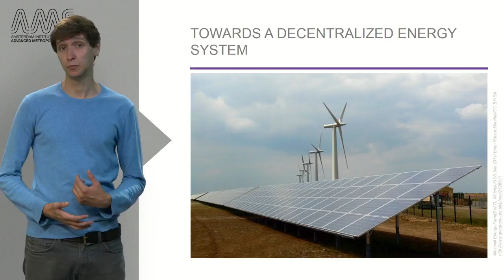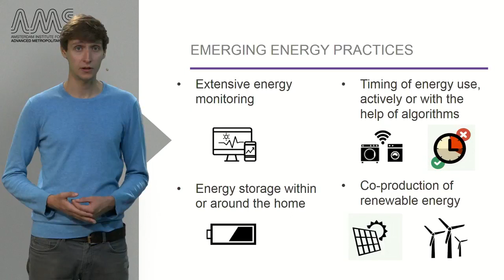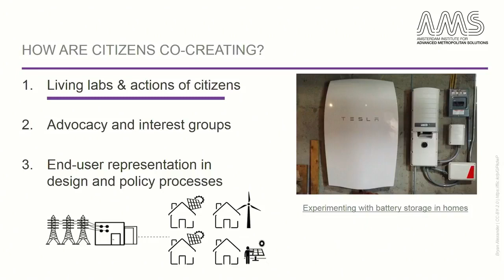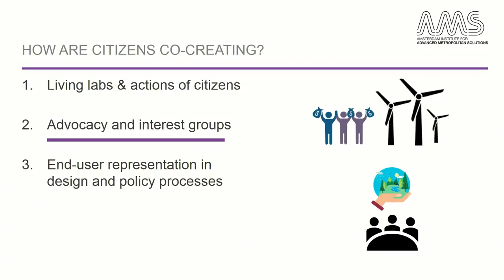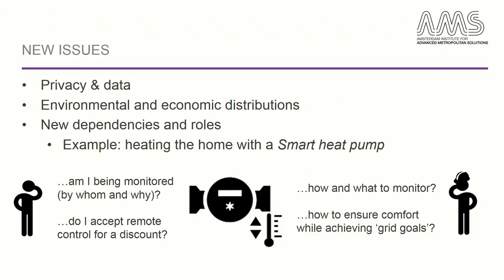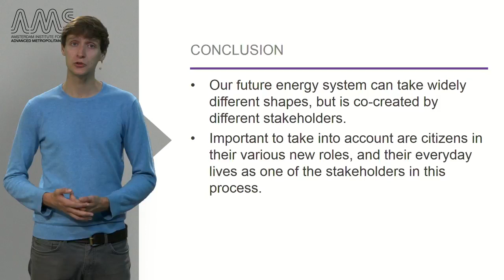6 2 1 Smart Grids and Citizens